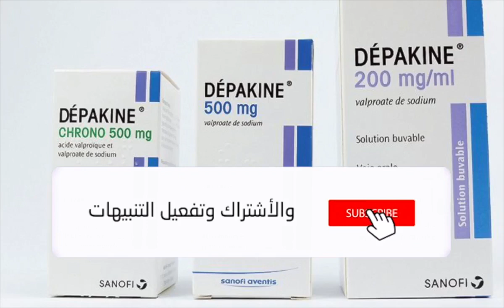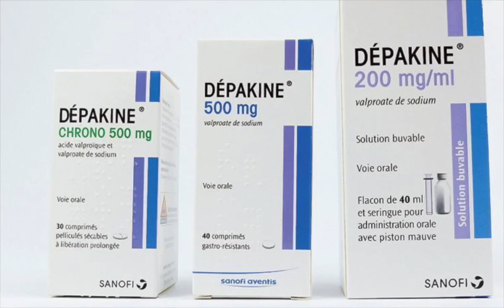دواعي إستعمال دواء ديباكين Depakine - أضراره و موانعه شرح كامل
نحن نشرح الدواء و لا نبيعه